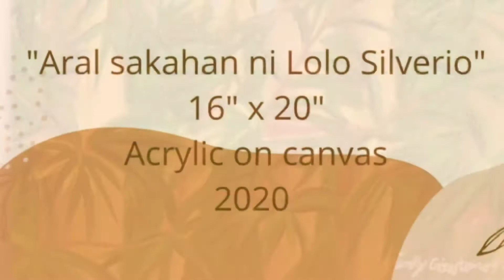AGELESS ART ONLINE SHOW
For the past three years, artists from Eshi Shack Art Cafe have been mentoring a group of novice artists into the art of acrylic painting.

It was a free and non stressful way to create art as pictures served as inspirations.  Techniques were taught individually as the approach may be different for each student artist.

It all started with lessons held at Christ the King, where classes were held face to face.  When these sessions ended, Dr Lupe Lazaro offered her house as the venue.

Come the pandemic, the world stopped and so did the painting sessions.  However, the interest to continue moved on to hold zoom classes with Eshi Shack Art Cafe. Mentors are Mr. Nino Odosis, Mr. Rick Balingan and Mr Elmar Badal who relentlessly inspired the students to learn even more.

The OLINE SALIN-SINING SHOW entitled “Ageless Art” coined by Dr. Estrelle Lopez, originally AGELESS ART AND ARTISTS emphasizes that art and people are ageless.
No matter what the age is, the love and passion  for painting shall prevail!

It is a wish then that, no matter what age, from the viewer point to the artist’s point, the art work of the SALIN SINING PAINTING GROUP may relate to being ageless, hence presenting AGELESS ART during the art month of February 2022.